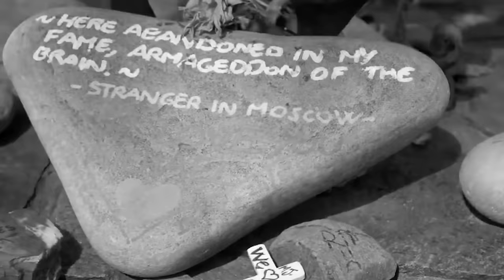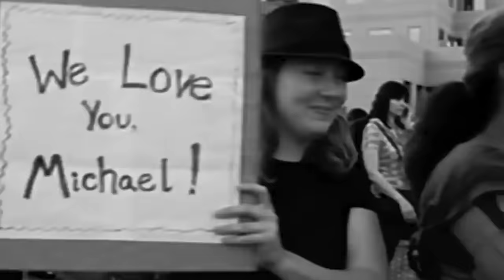michael jackson bad ka jingiap ba sangsot//storyteller lyndon isone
the death of the three legend michael jackson,muhammad ali bad elvis presley